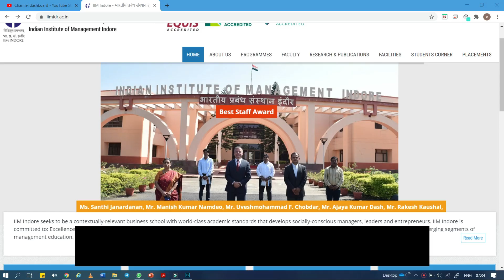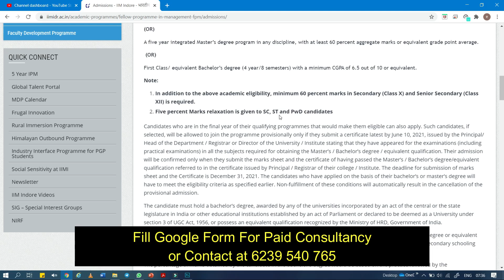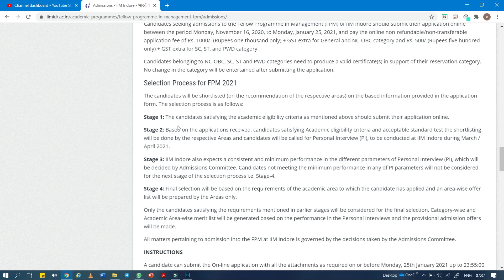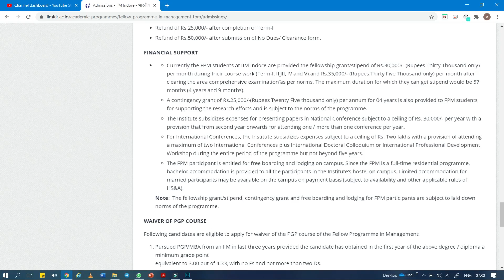IIM Indore | PhD | Forms Out